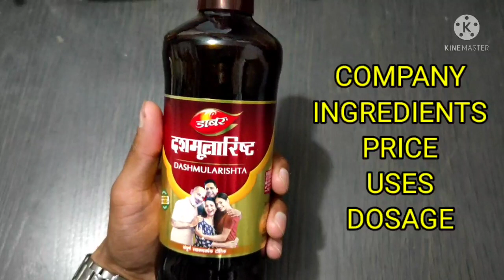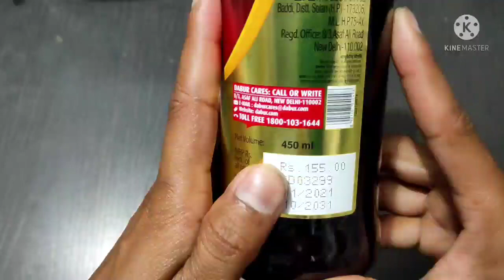दशमूलारिष्ट कब और कैसे पीना चाहिए?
डाबर दशमूलारिष्ट क्या काम करती है?